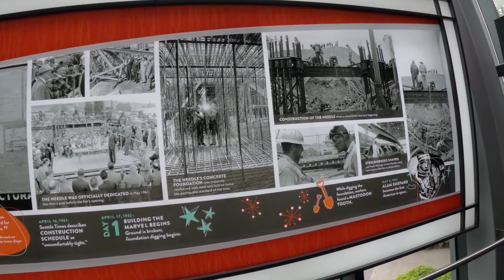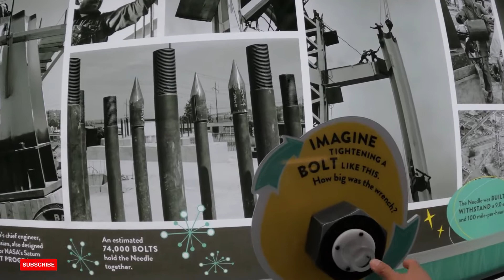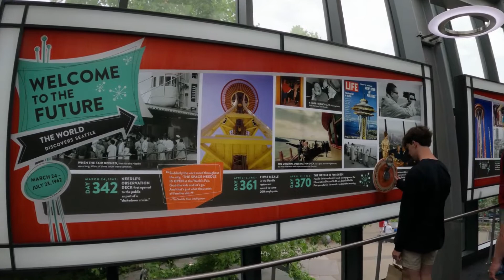SPACE NEEDLE, SEATTLE WASHINGTON U.S.A.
SPACE NEEDLE, SEATTLE  WASHINGTON U.S.A.  If you see one thing in Seattle, see everything. From 520’ the Observation Deck provides a 360° view of Seattle and beyond that commands your attention. See the snow-capped Cascade Mountains to the east and the majestic Olympic mountain range to the west with breathtaking indoor and outdoor viewing. Plus, use the Space Needle’s award-winning interactive technology to explore the icon’s history and Seattle’s sights like never before.

All guests receive complimentary digital photo downloads and access to powerful free telescopes. Take your experience to new heights and unlock Seattle’s secrets with the free Space Needle app!